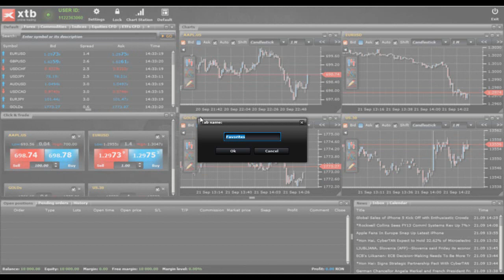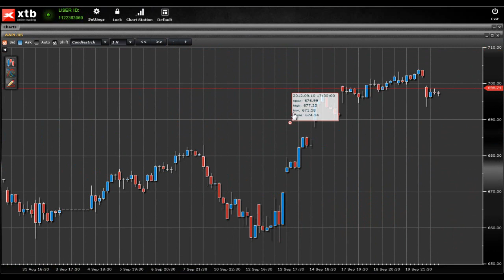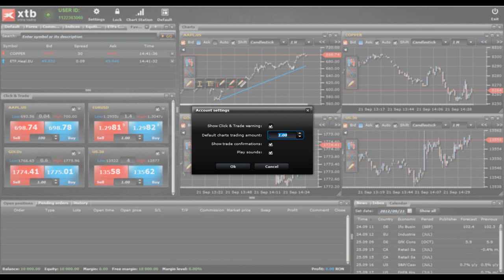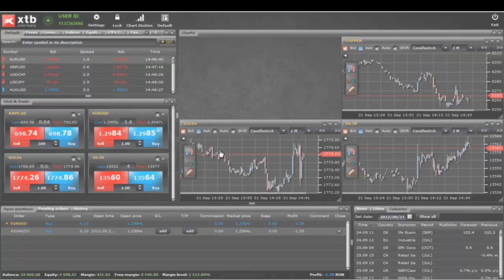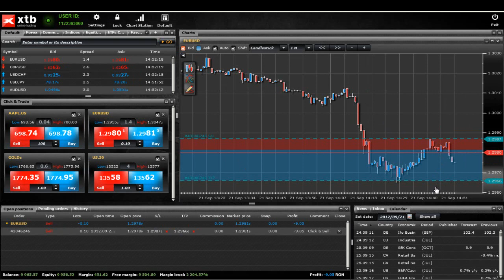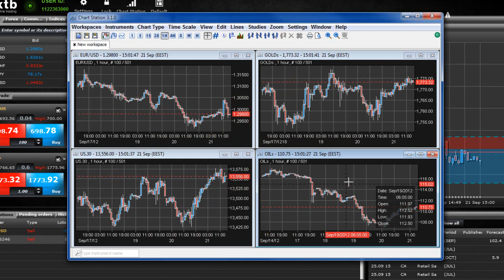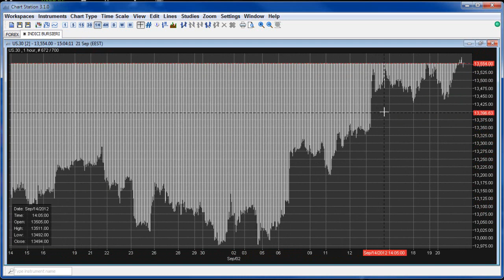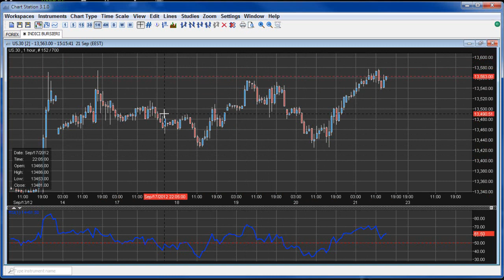Tutorial xStation - Incepatori